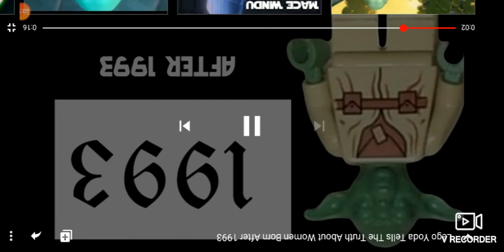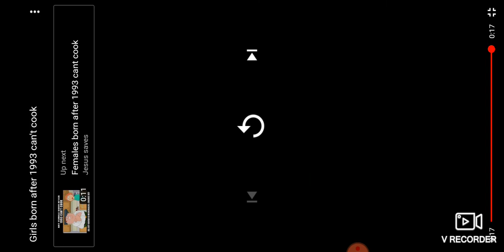Any female born after 1993 complation (i stole this)